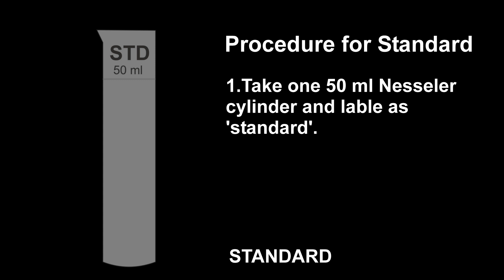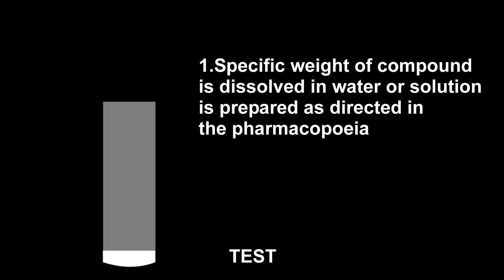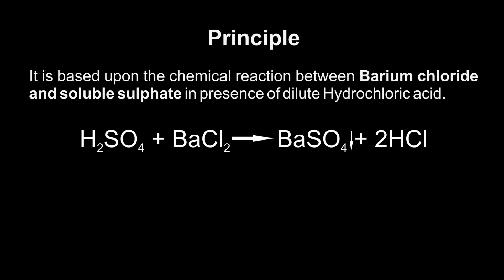Limit Test for sulphates in Just 3 min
✔Limit Test for sulphates 📖 📖
It is based upon the chemical reaction between Barium chloride and soluble sulphate in presence of dilute Hydrochloric acid.
If the turbidity produced in test sample is less than standard, it passes the test. If it is more than the standard, it fails the test.
👉 In this video, we will learn about Limit Test for sulphates its requirement, procedure, experiment, observation in just 3 min. 👈